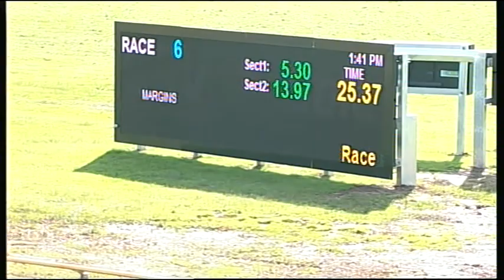SLE FRI 07 AUG 15 R6